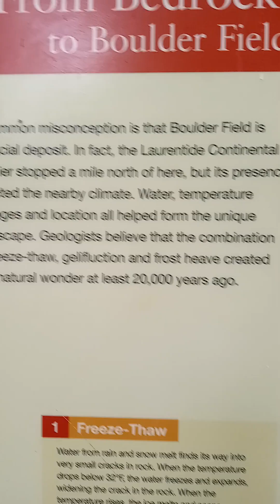FIRST STOP! BOULDER FIELD!